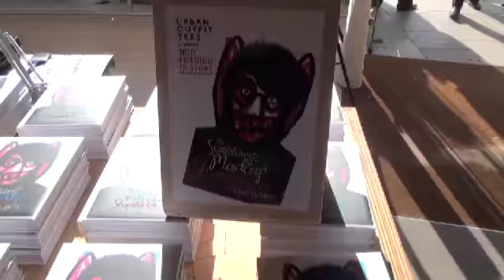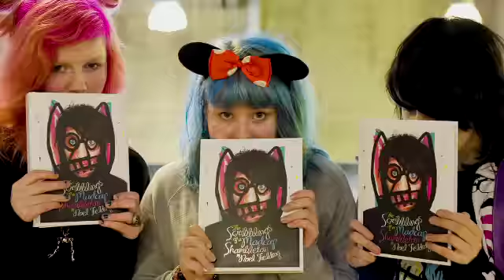Noel Fielding paints Urban Outfitters in Edinburgh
Noel Fielding and Dave Brown take paint to the windows of Urban Outfitters in Edinburgh, an artistic celebration of Noel's new book The Scribblings of a Madcap Shambleton.